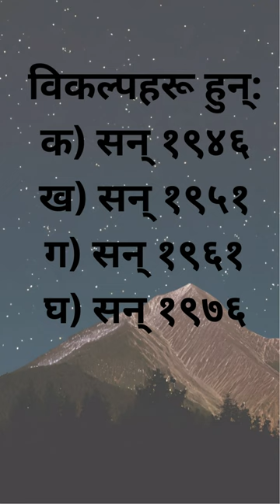Establishment of Cricket Association of Nepal🏏🇳🇵.